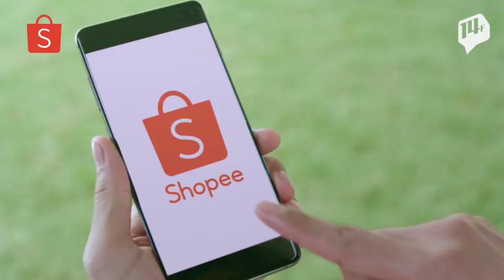호날두 “요즘 선수들 아무 것도 안 해도 1,300억 원”..호날두의 남다른 자신감 / 14F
“어떤 선수라도 몸값이 1억 유로다. 심지어 아무 것도 하지 않는다.”
최근 고국 포르투갈의 고향을 찾고, 언론과 인터뷰를 가진 호날두가 한 말입니다.
“나보다 더 많은 기록을 가진 선수가 있냐?”되물으며 은퇴도 먼 훗날의 일이라고 밝혔습니다.
그런데 말입니다. 노쇼 사태, 성폭행 논란 등 프로답지 못한 행동은 축구선수로서의 수명을 단축시킨다는 것쯤은 알고 계시겠죠?